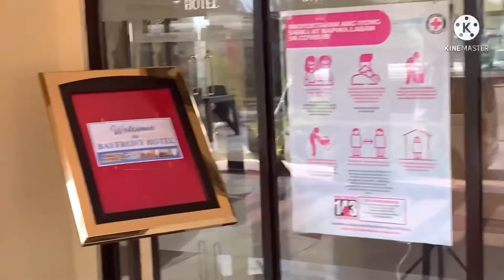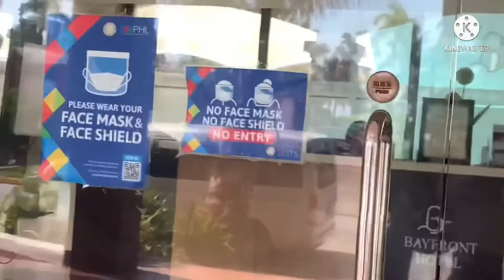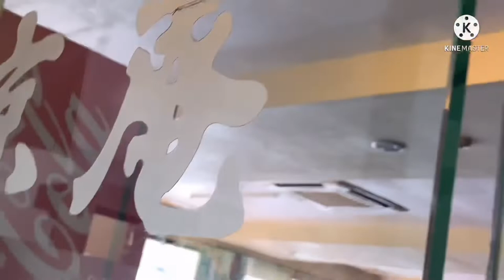Bayfront hotel |Seafood by the bay honest review. Weekend Getaway!